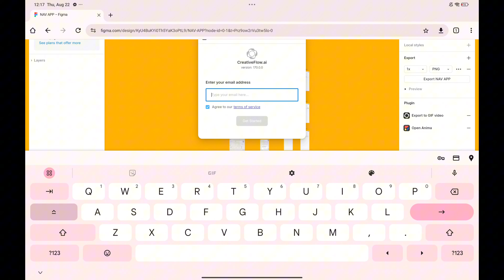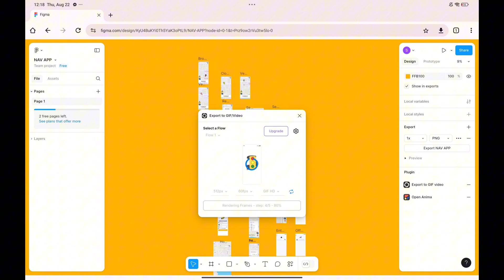How to Export Figma Prototype to Video